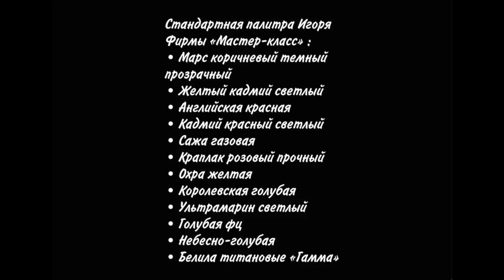Как за 7 минут нарисовать сливу. Художник Игорь Сахаров